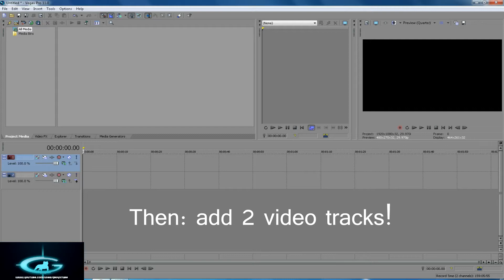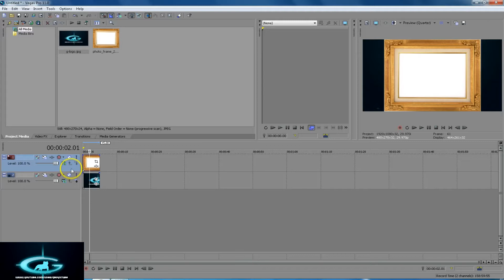How to insert an image into a frame? In Sony Vegas.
In this tutorial you'll learn how to insert an image,photo or picture into a frame? In Sony Vegas.